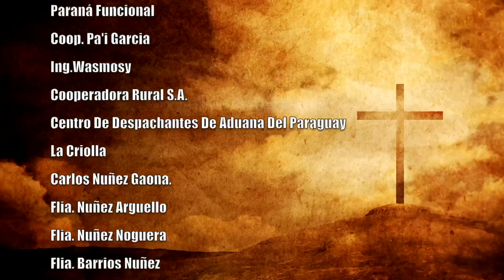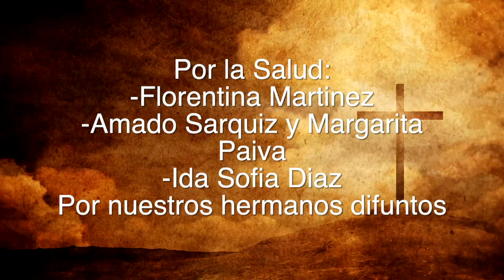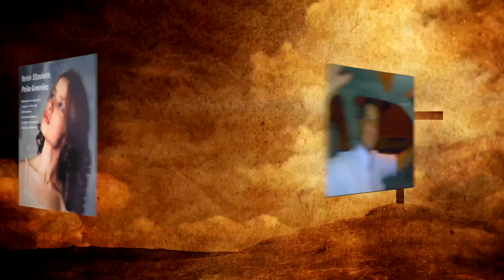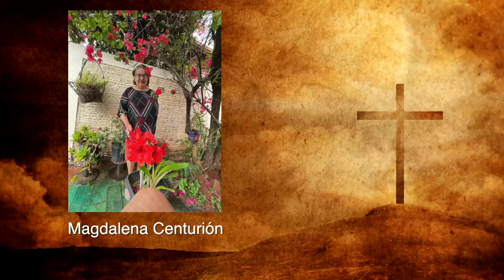Misa 18 de Marzo 2023